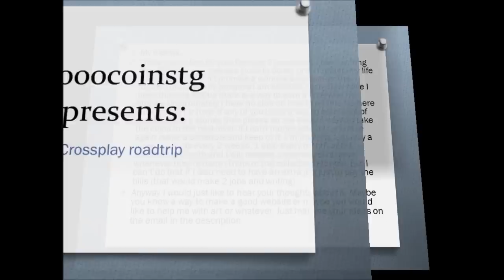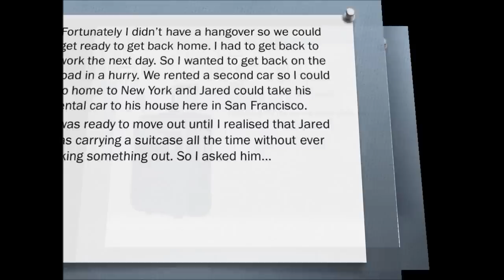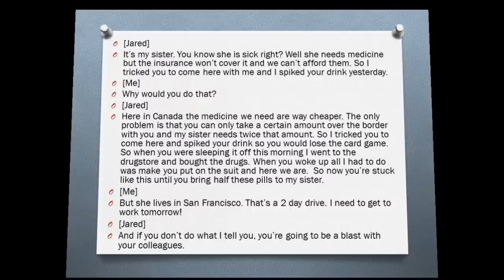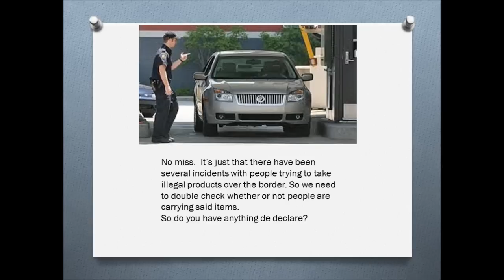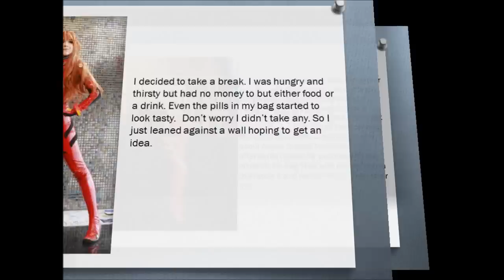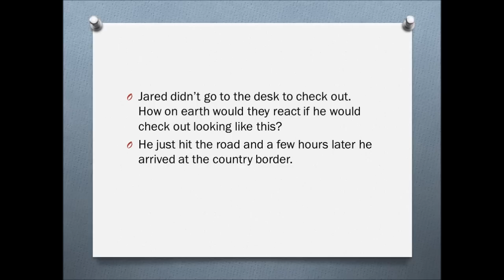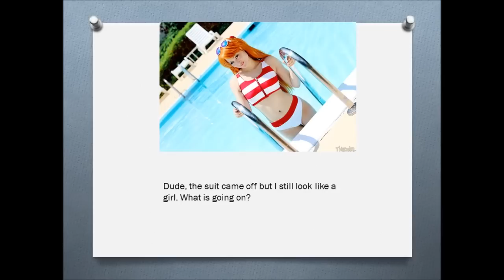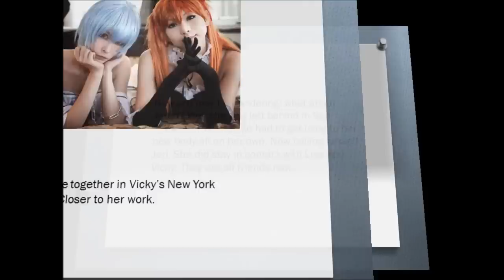1000coins presents: crossplay roadtrip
I hope you like the new segment called crossplay where I introduce the new crossplay suits.

Thank you all for supporting me. You are way more than I could ever hope for in a fan.